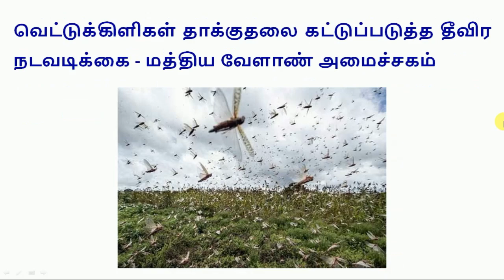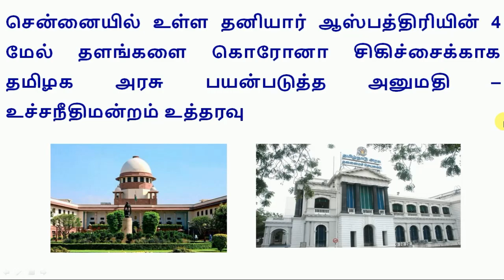Today Headlines - 28 May 2020 இன்றைய தலைப்புச் செய்திகள் || World's Best Tamil